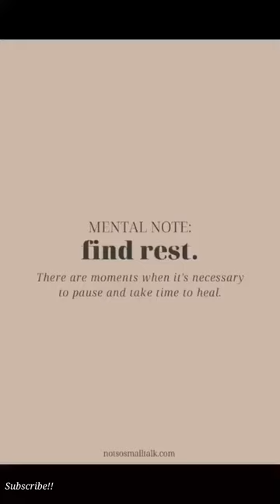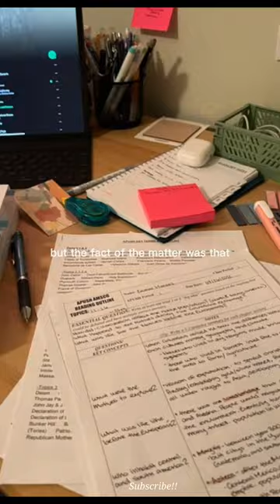TOXIC STUDY MOTIVATION | Study Compilation #3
TOXIC STUDY MOTIVATION | Tik Tok Complication PT.3